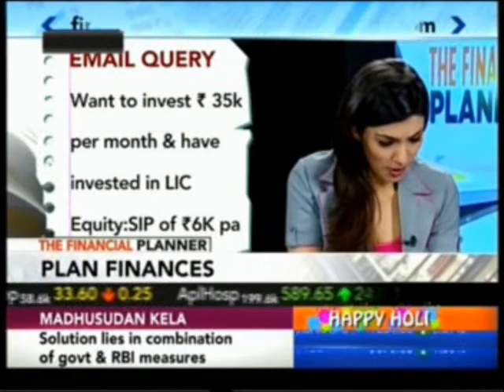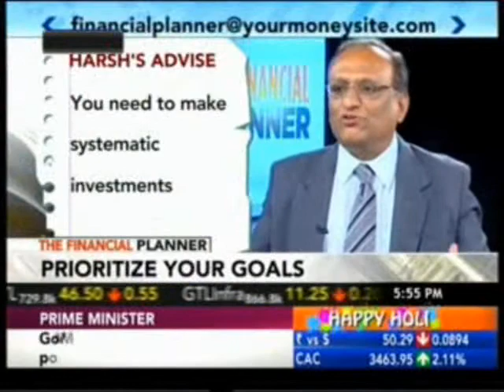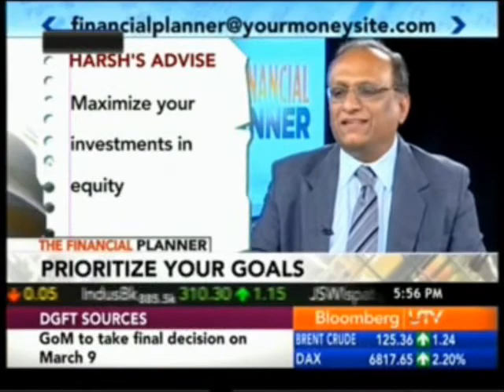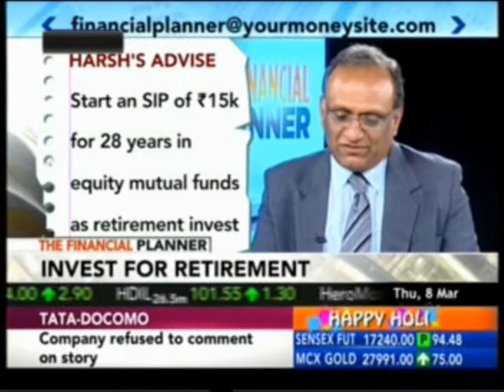Guidance on Financial Planning by Harsh Roongta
Harsh Roongta, CEO of on Bloomberg UTV The Financial Planner 08 MARCH 2012 advising on Financial Planning.